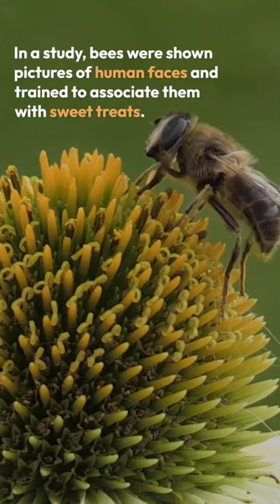Honeybees: The Tiny Face-Recognizers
Did you know honeybees have a knack for recognizing human faces? Through a fascinating study, bees associated certain faces with treats and could recall them later. Dive into the world of these tiny creatures and their impressive memory skills.